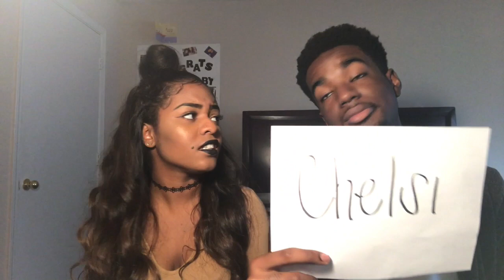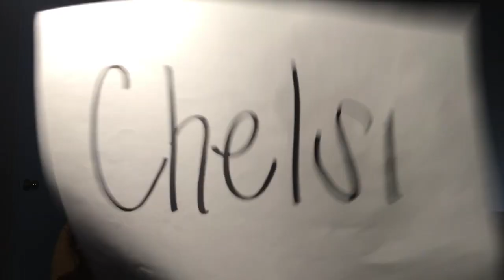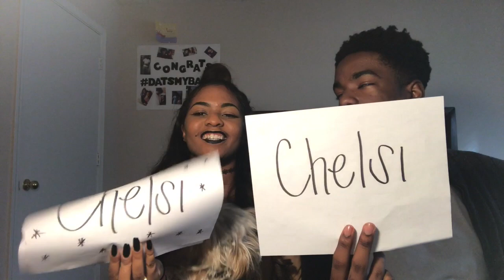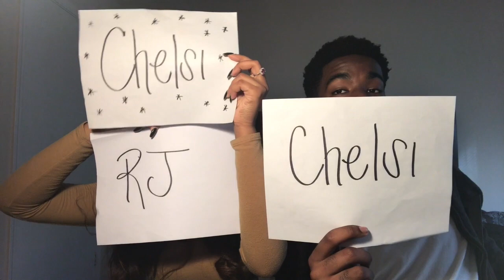WHO'S MOST LIKELY TO...🤔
HOPE YOU GUYS ENJOYED ! ❤️️ We enjoy making these videos for you guys and there's going to be plenty more ! We love you 🙏🏽